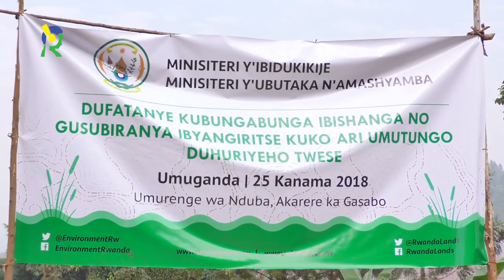Abitwikira igicuku bakajya gucukura umucanga mu gishanga cya Nduba ibyabo byasubiwemo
Minisitiri w’Ibidukikije Bwana Dr. Vincent Biruta yasabye abaturage b’Umurenge wa Nduba mu karere ka Gasabo, kudatwarwa n’inyungu z’akanya gato ngo bangize ibishanga. Biruta avuga ko ibishanga ari indiri y’urusobe rw’ibinyabuzima ruvuze kinini ku buzima bwa muntu kandi ngo ibishanga bitunze umubare utari muke batuye u Rwanda.